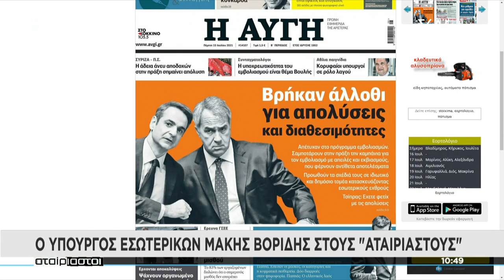Ο Υπουργός Εσωτερικών Μάκης Βορίδης στους "Αταίριαστους" | 15/07/2021